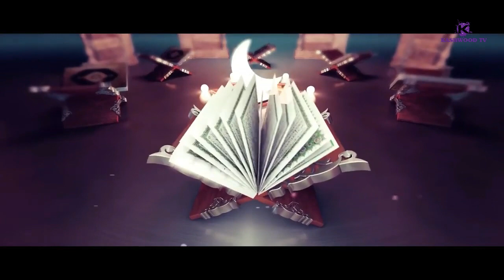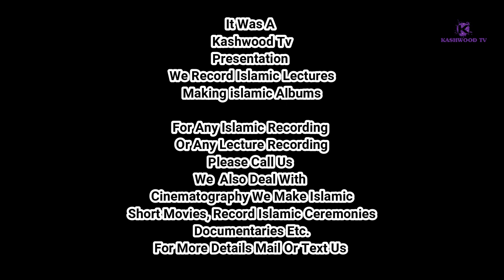Corona Virus Ya Allah Ka Azab I Emotional Bayan I Peer Ghulam Rasool Hami Sahib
Venue. Jamia Masjid Humhama Srinagar

We are going to start online darasgah soon

Inshallah in coming week we start online teaching of Quran And Sahi Hadis.

We also have started a program called

مدتگار
MadatGar ( Together We Can )
It Is Program In Which We Help Poor,Orphans,Widows,Needy People Etc.

Program Is About To Start
Lets Join And Say No To

Its We Who Can Make This Happen.
Because Together We Can.

You Can Contribute Any Thing You Want.